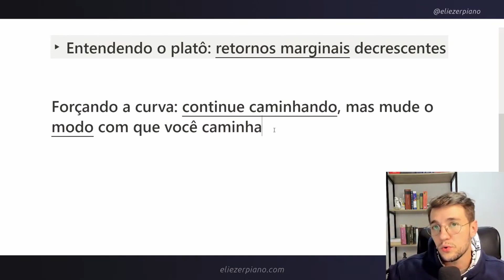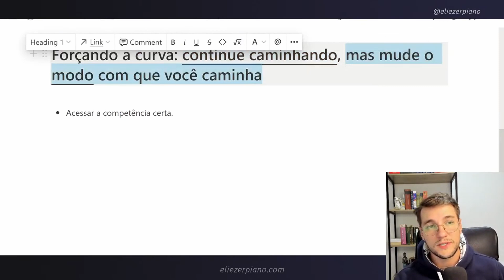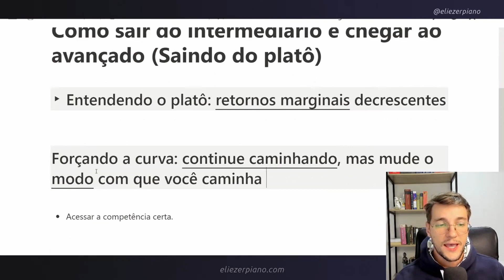Como sair do platô do intermediário | Parte I | O que é platô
O que é platô e como sair do intermediário
Links abaixo ⤵

↪︎ Entre agora para a Lista de Espera da Comunidade Fluência RPG

⏳ Timestamps:

00:00​ Intro
00:20 Aqui é o Eli
00:48 O que é o platô
01:48 Acessando a competência certa

📢 PPS (Desconsiderar)

Nessa live falarei sobre o palto intermediario ingles, como sair do platô do intermediário . Vou passar um cronograma de estudos inglês intermediário, mas tbm funciona para qualquer idioma. Nesse teu platô intermediário inglês você, se fizer o que eu estou mostrando aqui, vai conseguir sair do intermediário rapidinho. Sabendo como Como quebrar a barreira do intermediário